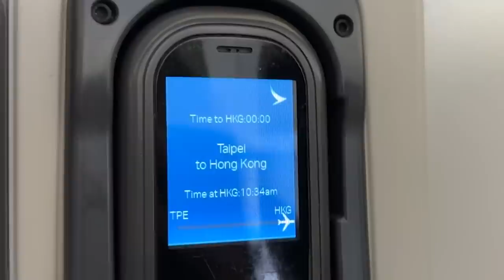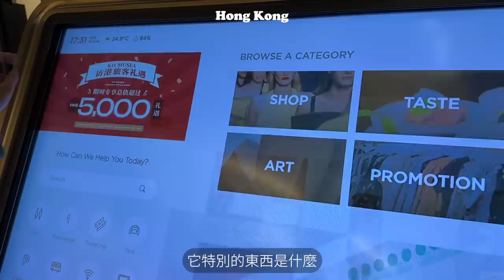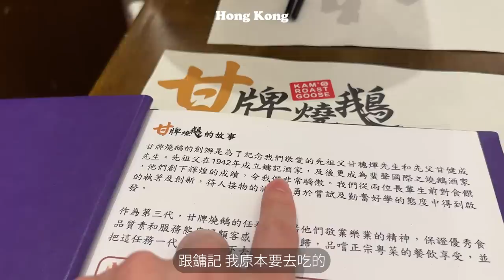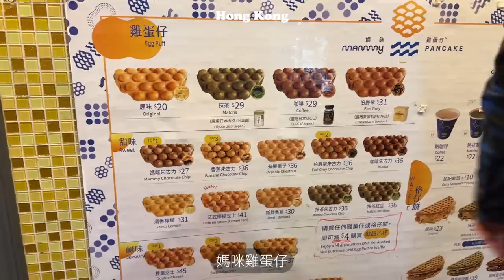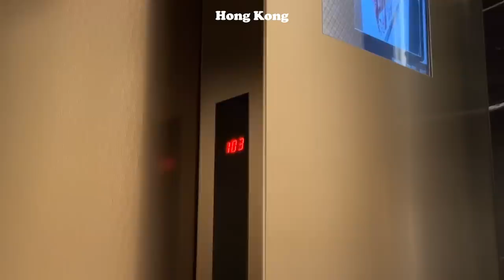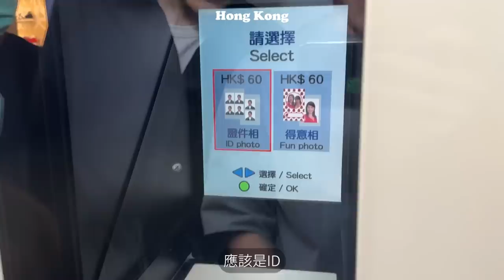喝醉誤事？亂訂機票的香港旋風行：世界上最好吃的菠蘿油、為了燒鵝排隊一小時、102樓超奢飲茶｜駱 SEB vLOg #31 HK Diaries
嗨大家～
很抱歉上週破病沒更新 QQ~

香港一直是我超愛的旅遊勝地
超級近又可以週末來一趟
美食血拼通通都有
真4讚place

大家有自己愛的菠蘿油嗎？
阿我還想要趕快再去吃飲茶
拜託再推薦我更多香港美食